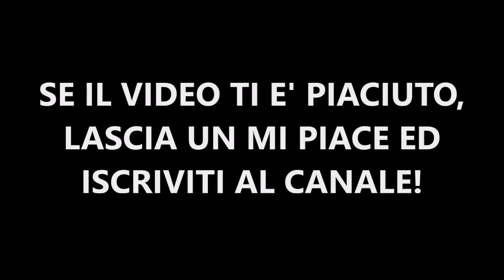ONE PIECE - RECAP[ITA] ep. 56-61 Il mondo sommerso dei draghi volanti, fine saga East Blue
Riassunto episodi ONE PIECE 56-61 in 7 minuti
56- Fuga dall'isola
57- La leggendaria isola perduta
58- Duello alle rovine
59- Siamo circondati
60- I draghi volanti
61- Una nuova avventura

Se ci sono dubbi in merito a personaggi, luoghi ecc. segnalacelo nei commenti e ti spiegheremo noi!